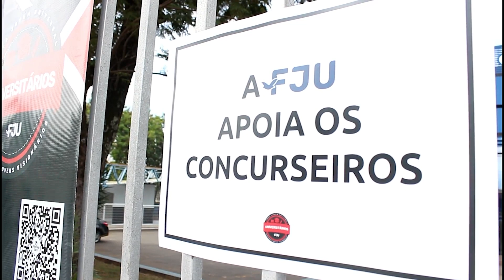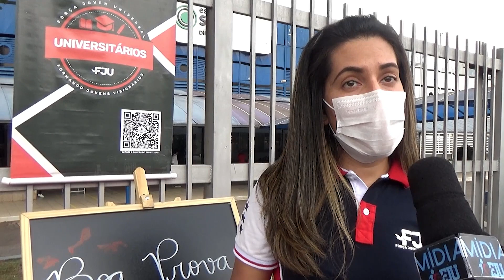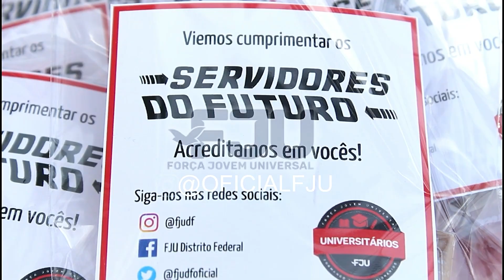PLANTÃO FJU - FJUni NOS CONCURSOS PÚBLICOS